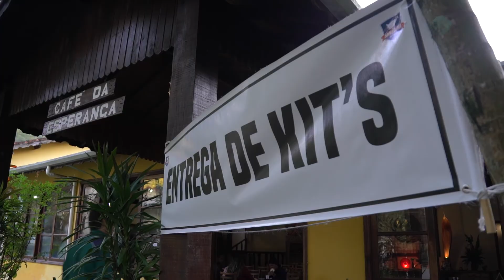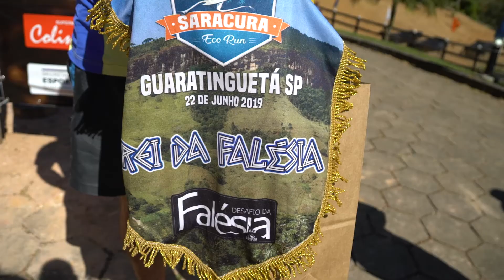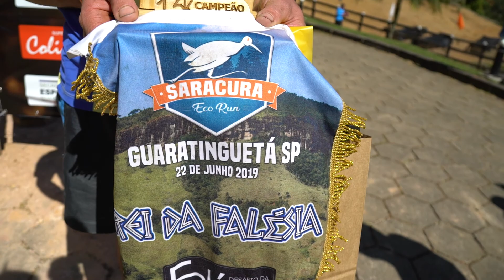Saracura Eco Run - Edição Guaratinguetá 2019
O Clube Radical é formado por uma seleção de profissionais amantes dos esportes de ação, movidos por adrenalina, emoção e vontade de voar mais alto. Somos aventureiros em busca do mais belo cenário e do instante perfeito. É através das imagens que registramos os momentos, eternizamos conquistas e reproduzimos emoções.

Na cobertura dos maiores eventos do Brasil, acompanhando campeonatos de MotoCross, Surfe, Skate, Downhill, Bmx, Turismo de aventura, além de matérias e entrevistas especiais com os atletas mais renomados da atualidade.